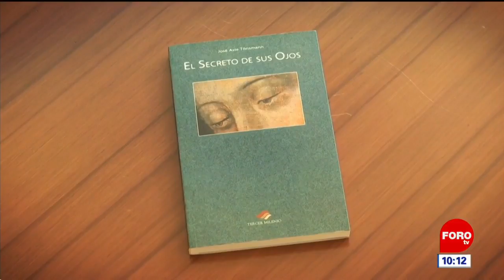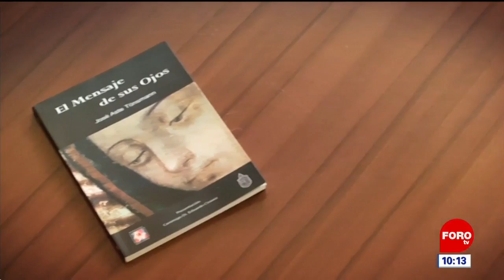Ojos de la Virgen de Guadalupe - Expreso de la Mañana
Héctor Alonso nos presenta una entrevista sobre la investigación en los ojos de la imagen de la Virgen de Guadalupe